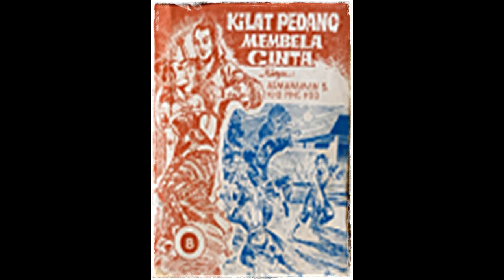Seri Cerita Silat Kilat Pedang Membela Cinta Jilid 8